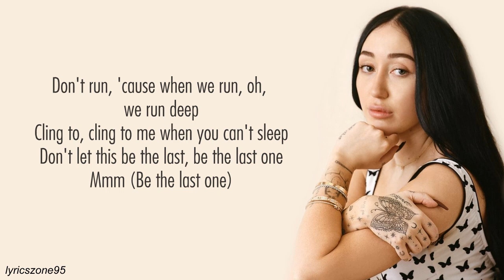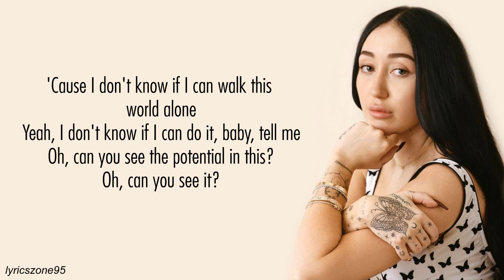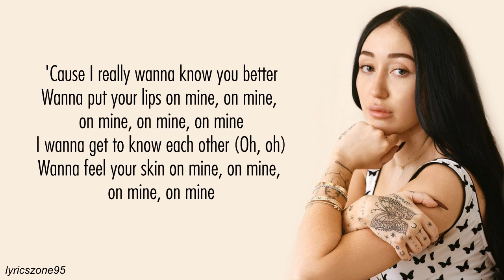Diplo, Noah Cyrus - On Mine (Lyrics)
Lyrics:

Imagine what, what we could, what we could do
breathing, breathing in, breathing in u
feel this what a great, what a great view
of u
Don't run, cuz when we run oh we run deep
cling to, cling to me when u can't sleep
Don't let this be the last, be the last one
coz I really wanna know u better
wanna put your lips on mine, on mine, on mine on mine
wanna get to know eachothers
wanna feel ur skin on mine on mine on mine on mine
on mine on mine
Love on, on my skin
keep it that way
Maybe thet that will be, be enough to stay
oh can u see potential in this
Oh can u see it.
I really wanna know u better
Cuz I don't know if I can walk this whorl alone no no no
yes I don't know if I can do it baby tell me
cuz I really wanna know u better